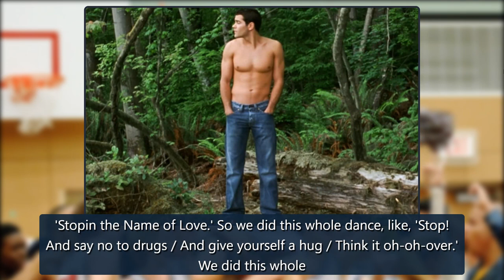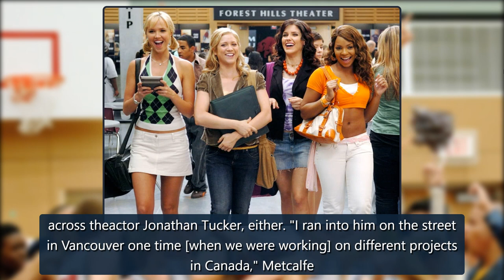Photos from 15 Secrets About John Tucker Must Die - E! Online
Jesse Metcalfe Must Be John TuckerBest known at the time for his oft-shirtless turn as gardener John Rowland on Desperate Housewives, then-26-year-old Jesse Metcalfe was cast as the titular jerk before any of hisfemaleco-stars were onboard."I had a little bit of input as to who they cast—not a lot, but a little bit," the actor shared with E! News in 2006, though he wouldn't name names when itcameto who passed the chemistry test with flying colors and who needed to put in some extra study time." credit